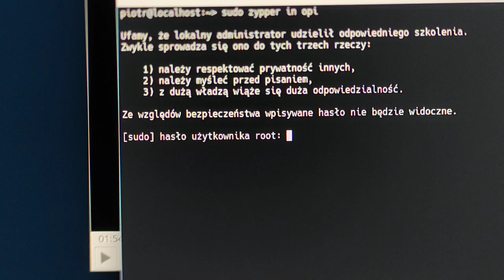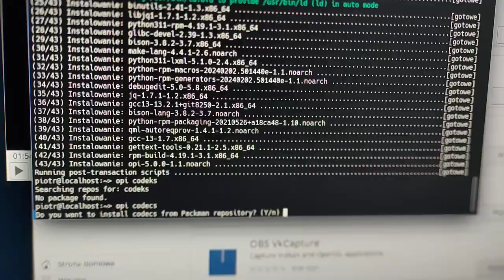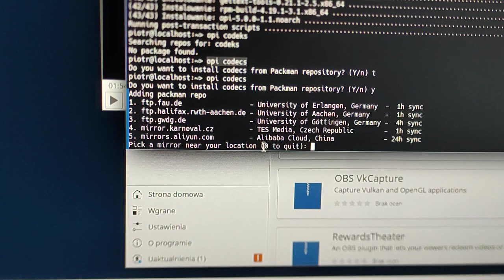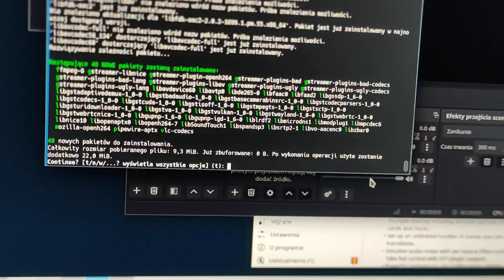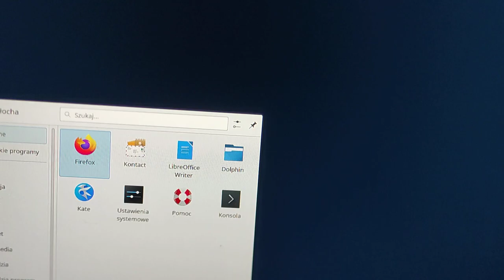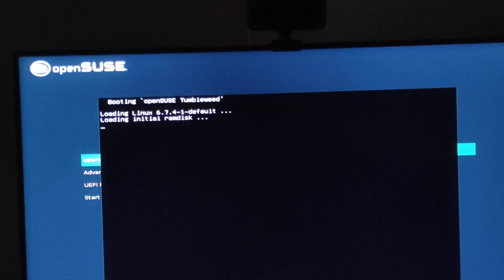Open Suse Tumbleweed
nowy początek z nowym systemem może być bardzo ciekawie albo się coś rozpierdoli ale właśnie na tym polega dobra zabawa.